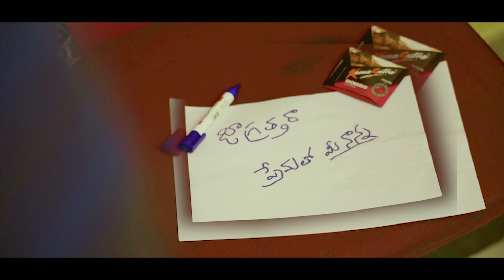Jagratha Raa Prematho Mee Nanna | Heart Touching Latest Telugu Short Film 2020 | Sree Anu Arts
Jagratha Raa Prematho Mee Nanna | Heart Touching Latest Telugu Short Film 2020 | Sree Anu Arts | Directed By Krish | Sree Anu Media

Watch jagratha raa prematho mee nanna - latest telugu short film 2020. jagratha raa prematho mee nanna is all about short & heart touching telugu story. between of father and son. so please watch and enjoy the film

Enjoy Watching this latest telugu short film, share it with your family & friends and make this short film a grand success. Also let us know what you think about this latest short film in the comment section, and also what kind of content you would like to see from us in the future.

Banner                     : Sree Anu Arts
Written & Directed : Krish
Producer                 : Dovala Naveen Kumar
Cast                         : arjun, naveen, surekha reddy, venkata somesvar
Dop                          : Sheshu raju
Editor                      : Saikiran Nadikuda, manoj
Dubbing                  : SVR Studios